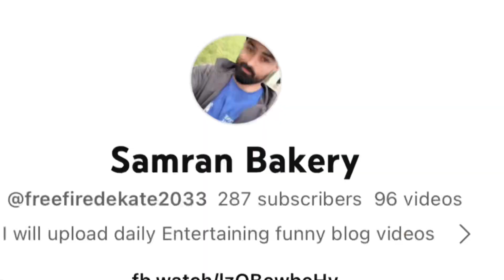Babelebab From Pordenone to Naples Trip